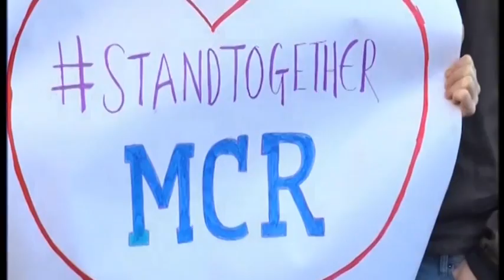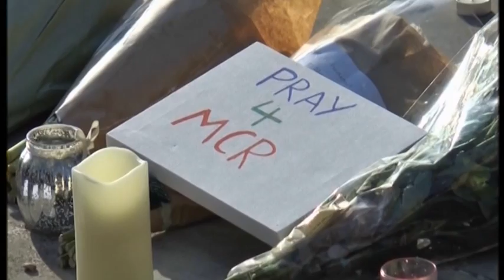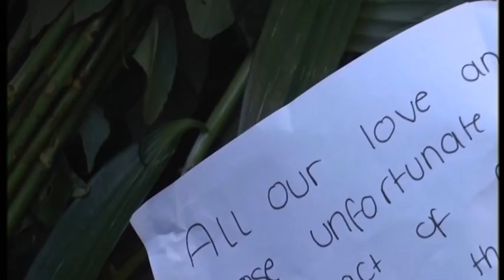Manchester bomb - poet Tony Walsh ode to Manchester - in full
In the aftermath of the despicable bomb attack at the Ariana Grande concert a stunning ode to the city from local poet Tony Walsh.